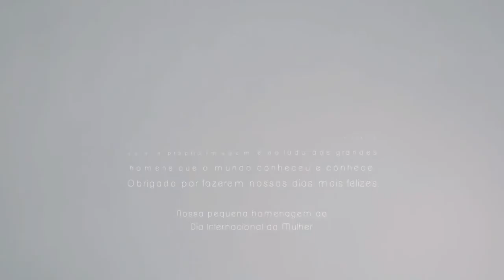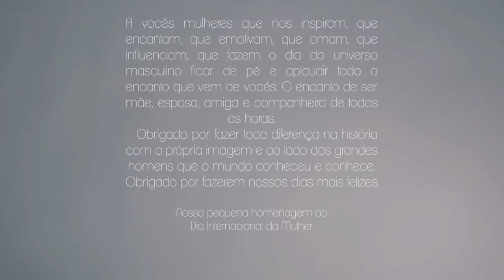Carinho e rosas em homenagem ao Dia da Mulher em Teresópolis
8/3/16

Reportagem: Rosana de Moraes
Imagens: Ricardo Abreu/ Gilberto Oliveira